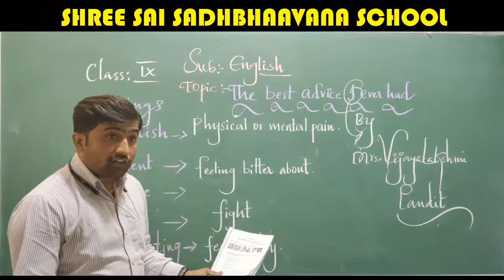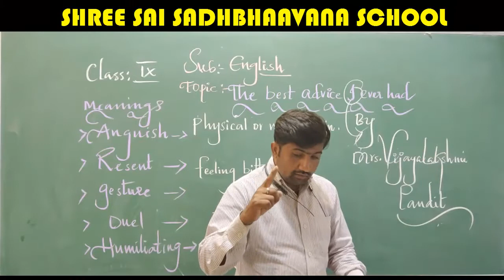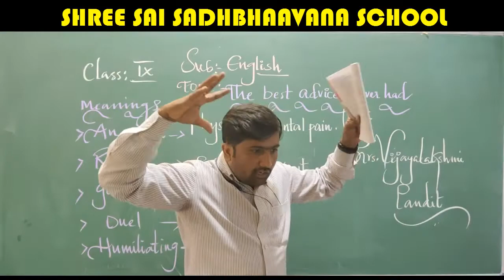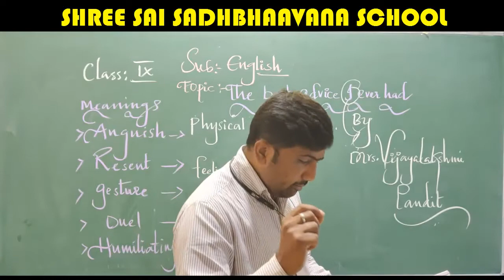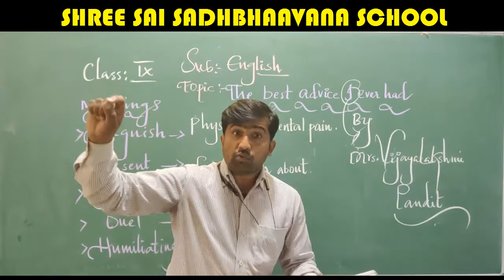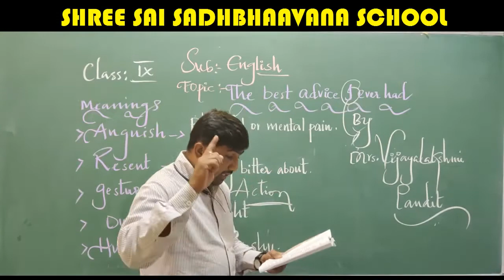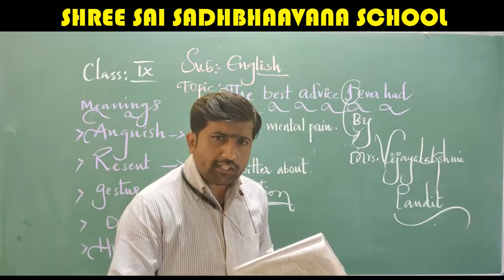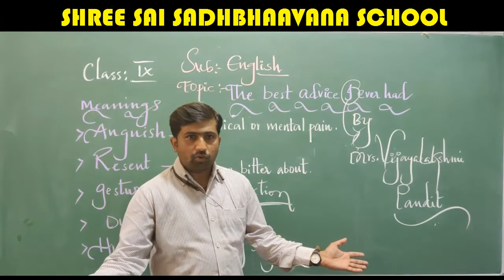9 TH STD ENGLISH TOPIC THE BEST ADVICE I EVER HAD